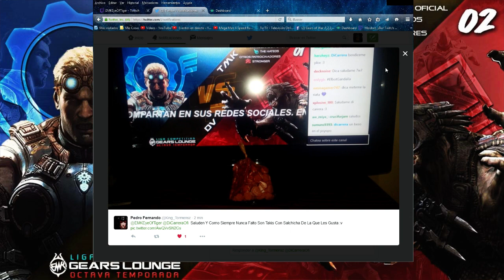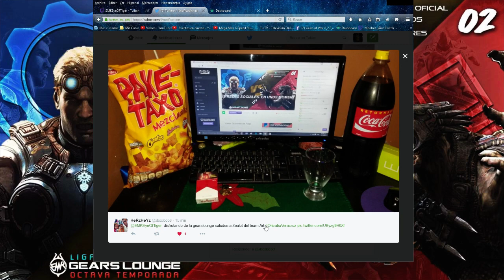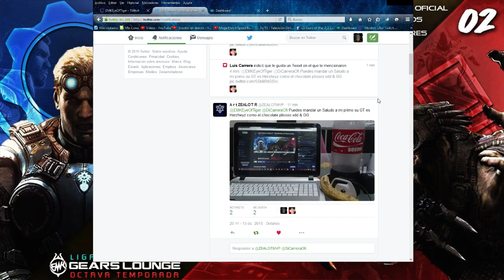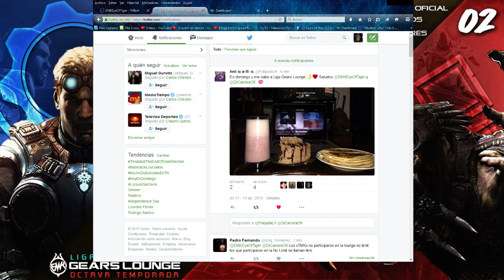Liga Gears Lounge México 8T: Elminatorias de Grupo Lounge D Match # 2 "Envy VS GuP"